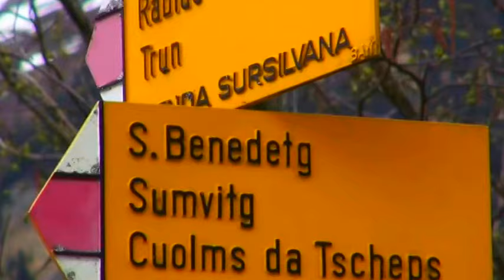DVD CampieschasVTS 01 1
Schlanser Bruno Campieschas 1951